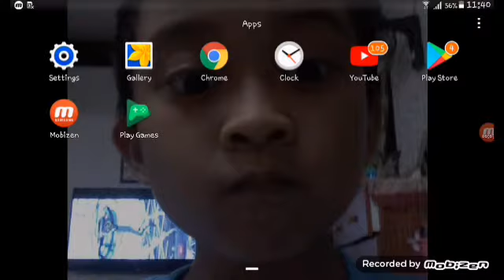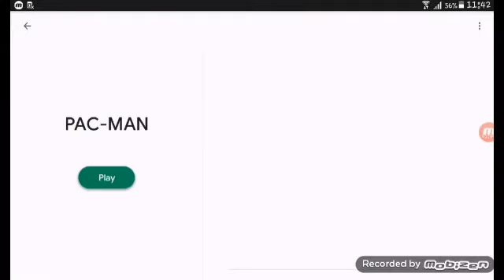First screen recording!!!!/playing google